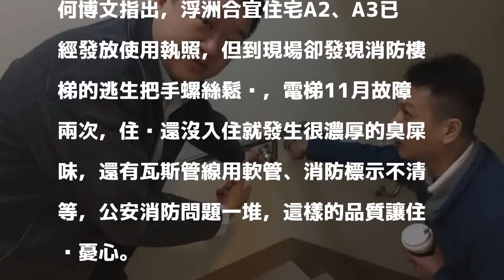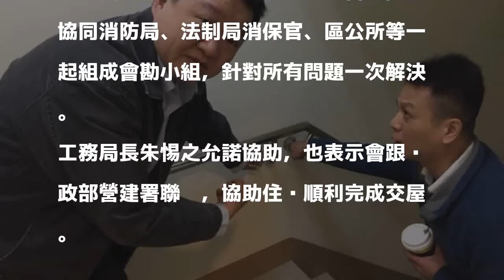板橋浮洲合宜宅將交屋 議員要求加強消防公安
〔記者何玉華／新北報導〕板橋浮洲合宜住宅即將交屋，但公安設施仍讓人有疑慮，市議員何博文今天在審查工務局預算時，要求應該協助住戶落實消防公安設備檢查，確實保障住戶的安全；議長蔣根煌裁示由工務局主導，邀集法制局消費者保護官、民政局等相關單位一起協助。

發表評論評論如下。